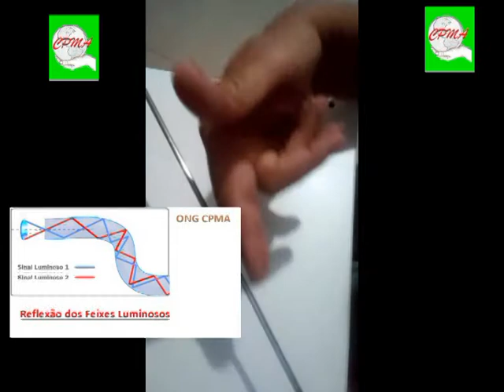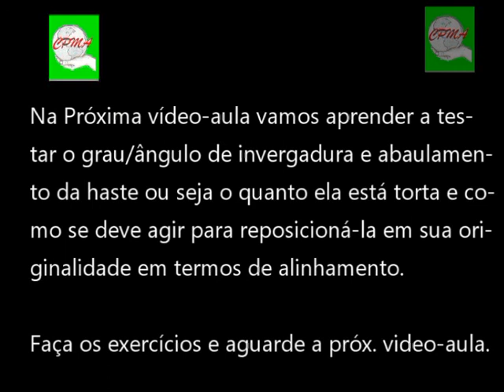Abertura Verificação de Defeitos Identificação Acomodação Peças Uma Breve Visão Parte III